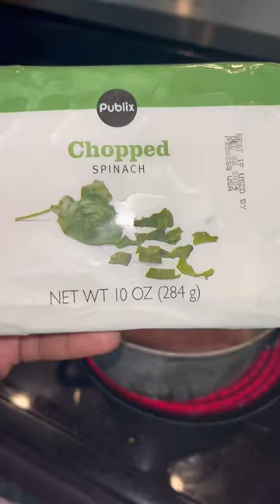Easy homemade dog food recipe must try